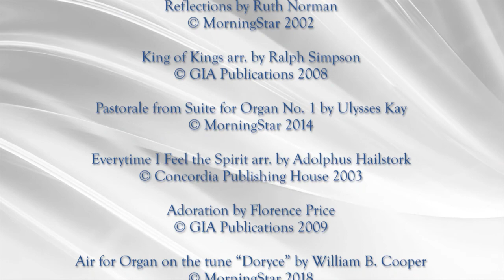Organ Recital - Charles Frost 2020